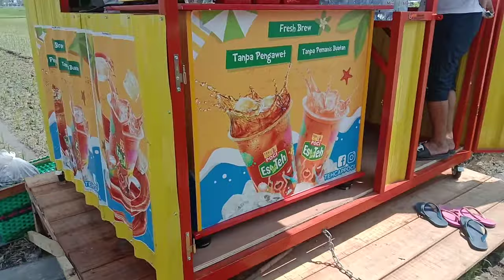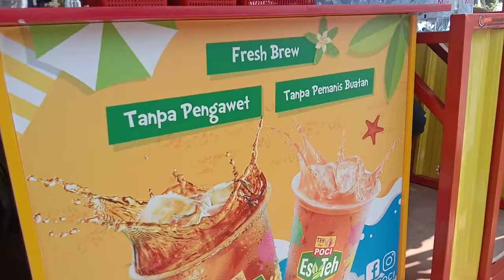BISNIS MINUMAN YANG PALING DI MINATI ,FRANCHISE TEH POCI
yang mau bergabung bisa DM Instagram Resmi Pusat @estehpoci kak